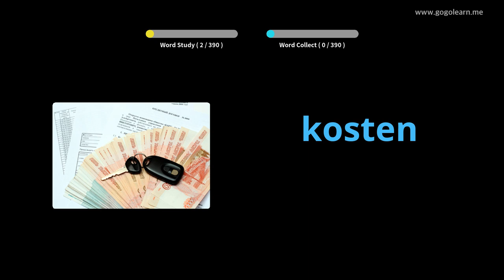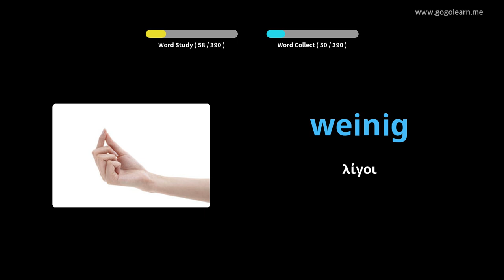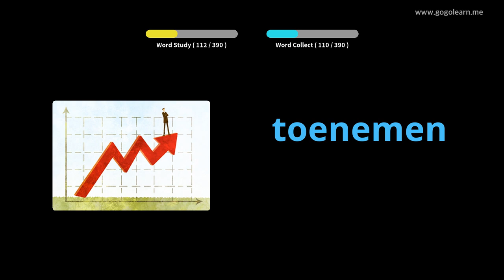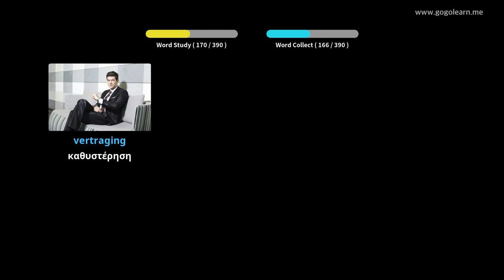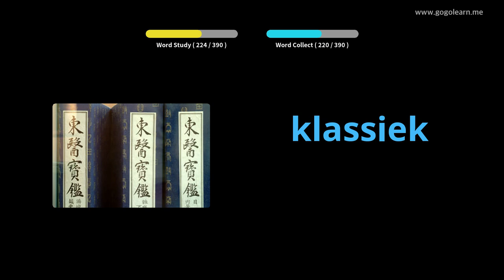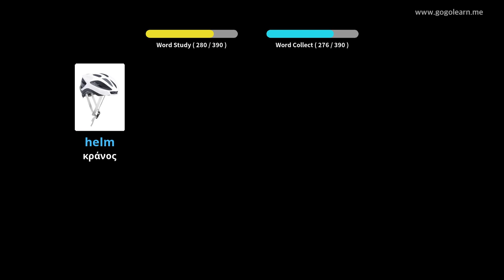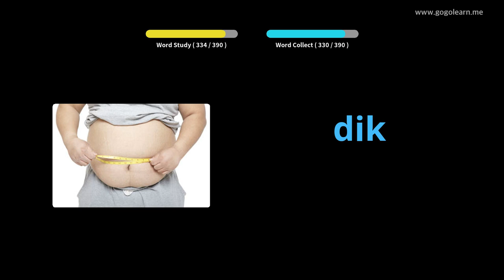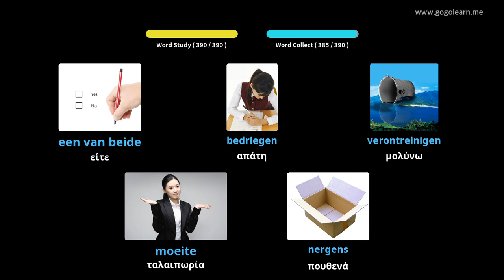Ολλανδικό λεξιλόγιο δευτεροβάθμιας εκπαίδευσης 2 | Golearn